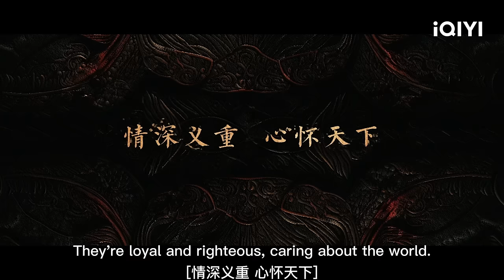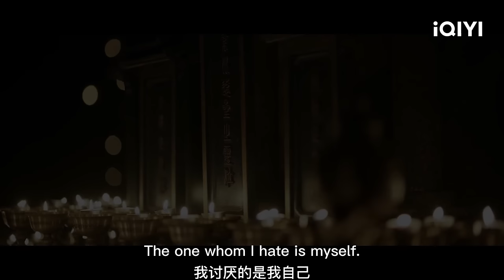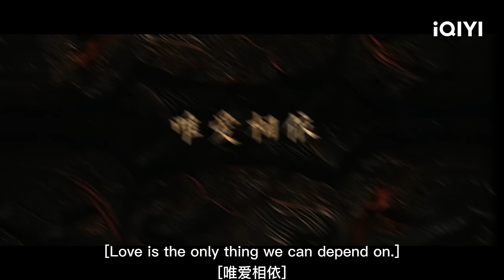Highlight:The Three Most Heroes of Zichuan🗡️🗡️🗡️ | Eternal Brotherhood 1 | 紫川·光明三杰 | iQIYI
【Introduction】The iQIYI Original Chinese Drama "Eternal Brotherhood 1" is adapted from the novel of the same name "Zichuan" by Lao Zhu. Directed by Zhang Meng ("The Great Ruler") and Wei Lizhou ("Ultimate Note"), it stars Yang Xuwen ("Strange Tales of Tang Dynasty") and Liu Yuning ("A Journey to Love") in leading roles, with special guest appearance by Zhang Ming'en ("Tientsin Mystic"). This historical drama is set in the turbulent land of Zichuan, where the clans of Zichuan and Sairong are engaged in intense warfare. Zichuan Xiu (played by Yang Xuwen), stationed at the border, returns to the capital with remarkable military achievements, bringing a momentary peace to his homeland. However, new challenges arise as Yang Minghua, a prominent court official with sinister intentions, launches a rebellion. Zichuan Xiu, along with his sworn brothers Di Lin (played by Liu Yuning) and Siyi Lin (played by Zhang Ming'en), takes action to eliminate the threat and restore tranquility to Zichuan. Yet, as the dust settles, the aggressive Sairong officially declares war on Zichuan. Amidst the flames of war, the three brothers venture far from their homeland to defend their territory, protect their loved ones, and strive for peace, composing a passionate and magnificent story. The drama will be available for online streaming on iQIYI International (iq.com).

【Cast】Yang Xuwen, Liu Yuning, Zhang Mingen,LiMozhi